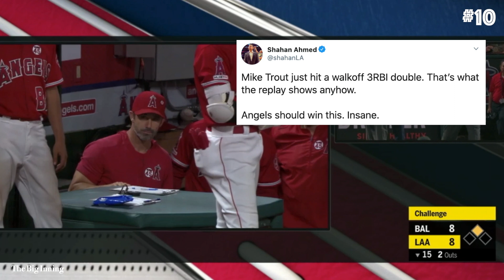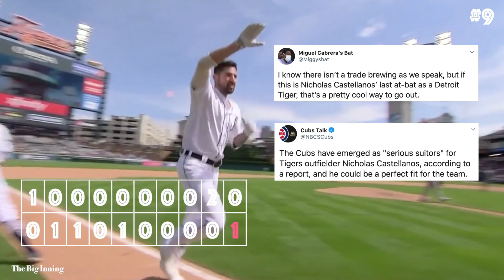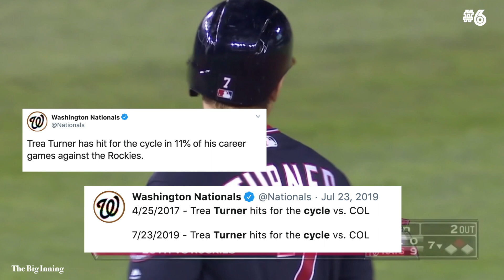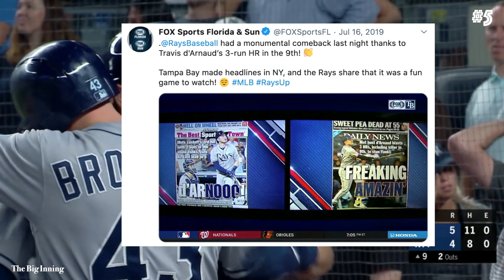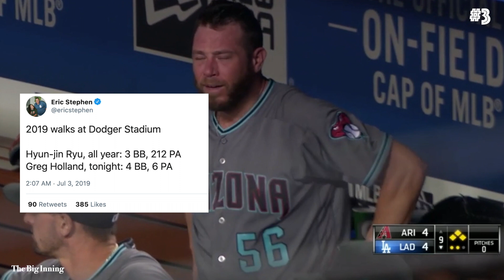Top 10 Innings | July 2019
Part 4 of a new series about the best innings in baseball.

10. 0:00 Angels v Orioles | 7/25/19 | Mike Trout, Almost Walk-Off (15th inning)

9. 0:51 Tigers v Blue Jays | 7/21/19 | Nick Castellanos, One-Pitch Walk-Off (10th inning)

8. 1:21 Dodgers v Phillies | 7/15/19 | "The Phillies Have Had a Mental Breakdown" (4th inning)

7. 2:27 Yankees v Twins | 7/23/19 | The Aaron Hicks Catch (10th inning)

6. 3:38 Nationals v Rockies | 7/23/19 | Eight Runs and Trea Turner Hits for the Cycle (7th inning)

5. 4:52 Rays v Yankees | 7/15/19 | Travis D'Arnaud Hits Three Home Runs (9th inning)

4. 6:06 Yankees v Rays | 7/16/2019 | Didi Gregorius, Grand Slam Party (8th inning)

3. 7:39 Dodgers v DBacks | 7/2/19 | Five Straight Walks Walk-Off (9th inning)

2. 9:00 Cardinals v Reds | 7/19/2019 | The Cardinals Score 10 Runs in an Inning (6th inning)

1. 10:16 Orioles v Angels | 7/25/19 | Stevie Wilkerson, First Position Player Ever (16th inning)